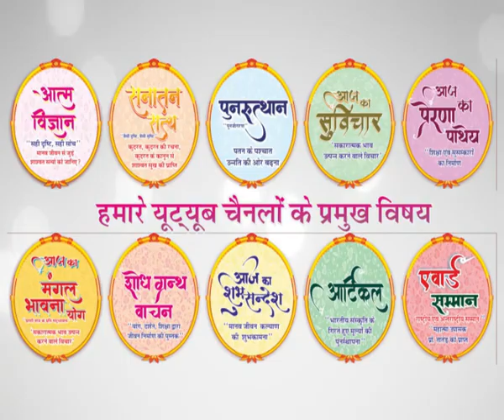शारीरिक स्वास्थ्य के लिए आसन जरुरी || 400 - Sharirik Swasthya ke liye Aasan Jaruri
400 -  Sharirik Swasthya ke liye Aasan Jaruri